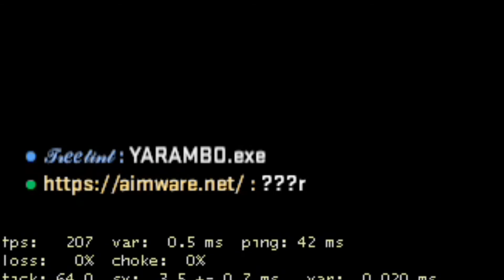CHEATS mit Team KrAkAtOa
▼ read description ▼